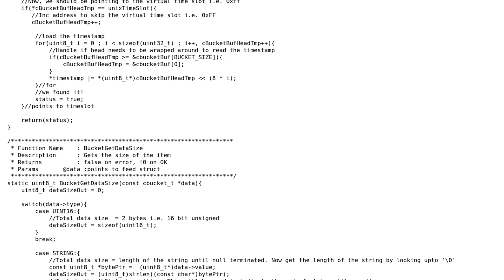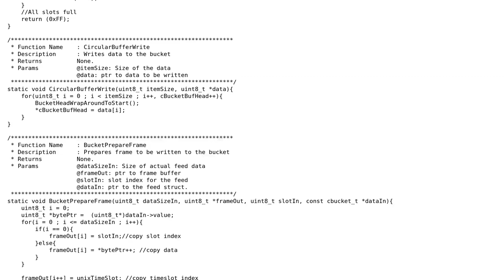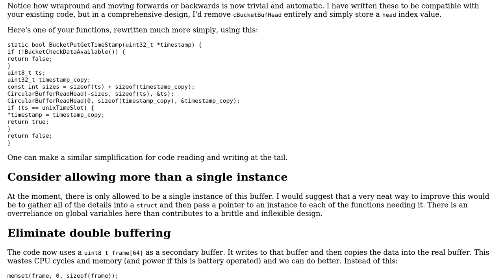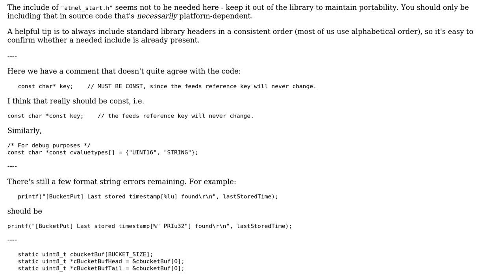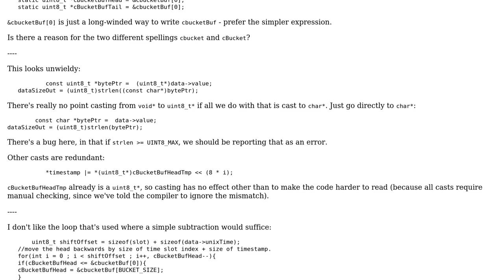Code Review: Embedded IoT: local data storage (Updated) (3 Solutions!!)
Code Review: Embedded IoT: local data storage (Updated)

With thanks & praise to God, and with thanks to the many people who have made this project possible! | Content (except music & images) licensed under CC BY-SA | Music | Images & others | With thanks to user Vinay Divakar user Toby Speight user Rick James user Edward and the Stack Exchange Network Trademarks are property of their respective owners. You are responsible for your own actions.